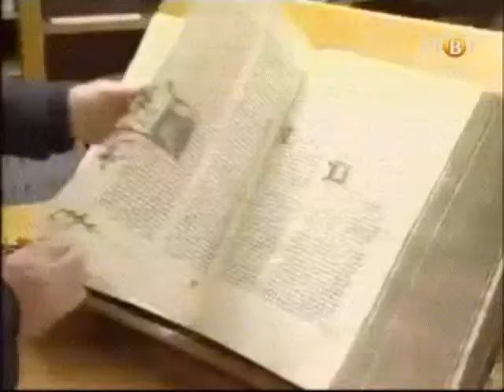Nasi stranci Dragana Barbuzan